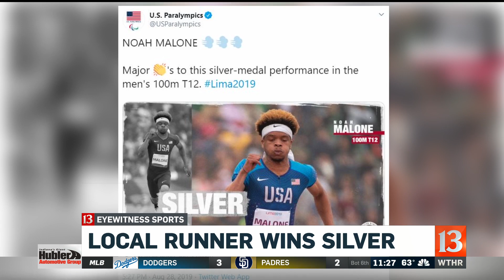Local Runner Wins Silver in Paralympics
We want to give a major shoutout to HSE and Indiana School of the Blind athlete Noah Malone. He won a silver medal on Wednesday at the Paralympics in Lima, Peru.